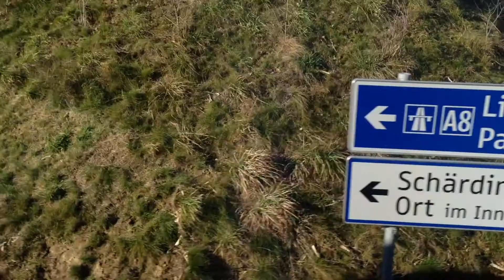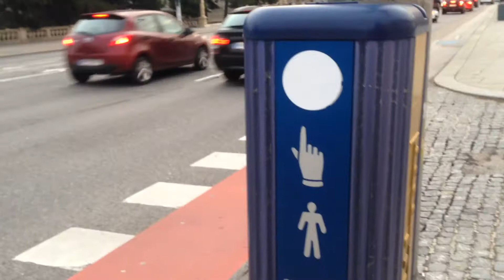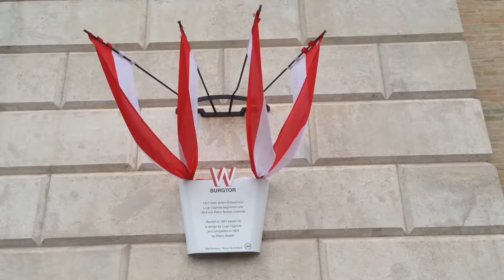My Solo Trip: Vienna, Austria 🇦🇹